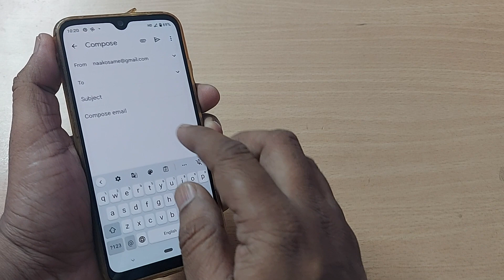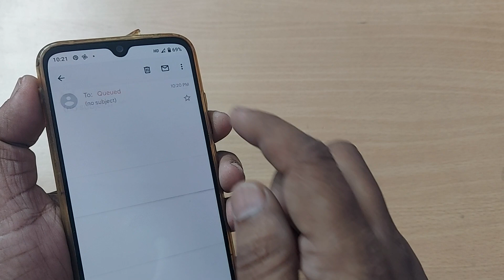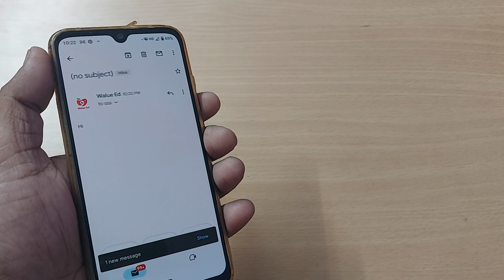Fix for not able to send gmail